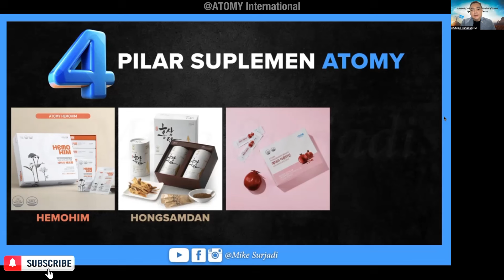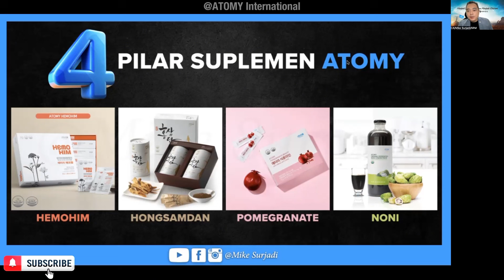4 Pilar Suplemen ATOMY | SRM Mike Surjadi 🇨🇦